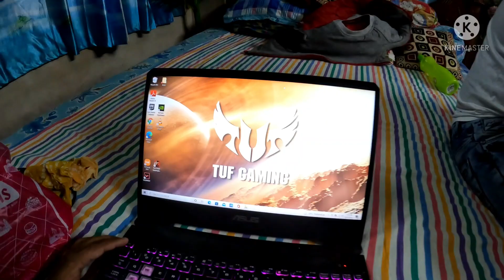50K Celebration video//Finally 50K subscribers complete 🥳🥳🥳